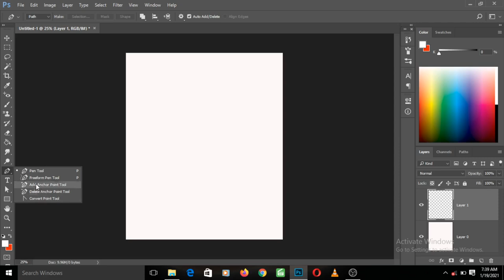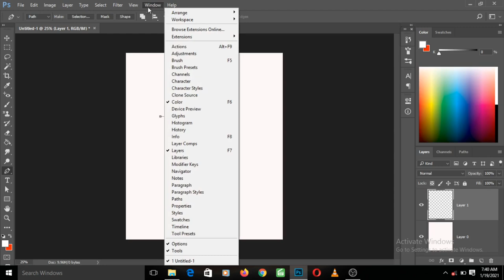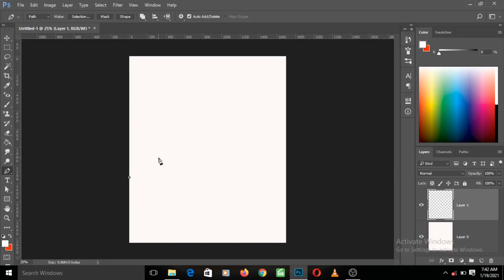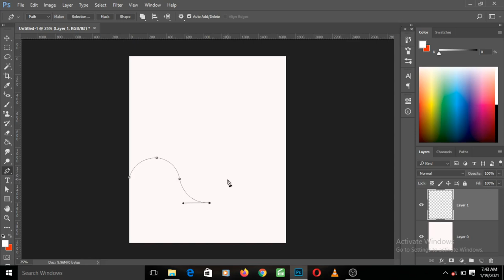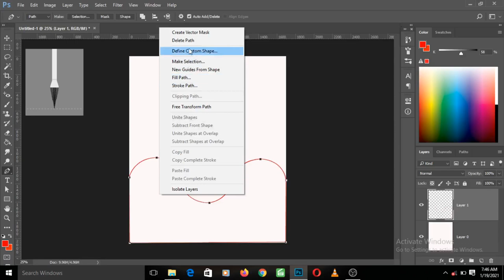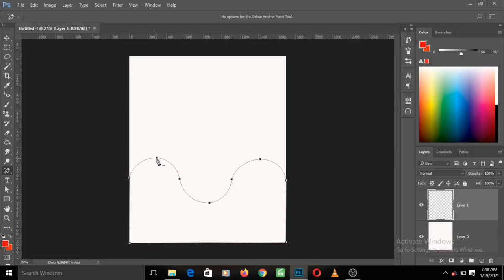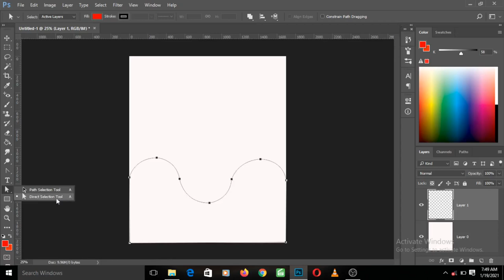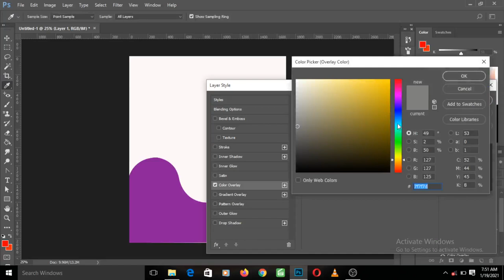Photoshop tools - 15 Pen & Path selection tools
In this video, you will learn how to use both the pen and part selection tools to create and adjust straight and curvy lines in Photoshop.